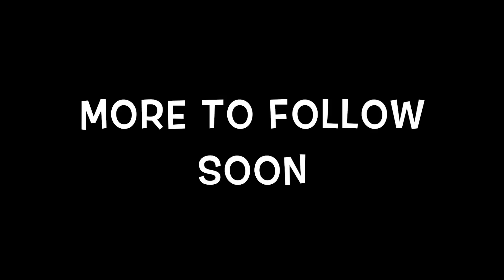First day back out with the drone after a WHILE! LOL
Welcome to Massy007 Youtube

(i live stream most days)
For more:
Snap chat: Massy007